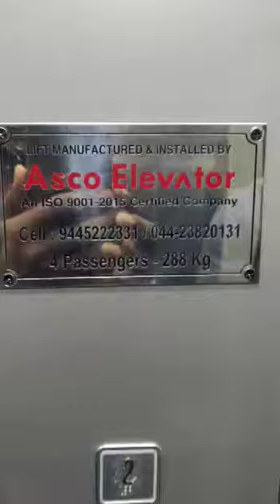Asco Designer Lift Cabin with SS Automatic Door System |Fully Customized Lift on going Project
Fully customized Home lift, with designer cabin sheet, and Stainless Steel Door ..If you are looking for superior designs and finishes then we can serve the purpose at the lowest budget, yet built with Safety Devices that can outmatch any other model in the Lift industry.
Asco Elevator Finish an exclusive and elegant-looking elevator design made in gold finish Stainless Steel. This elevator design is suited for Home lifts, residential lifts, Hotel lifts, showrooms, and other places of luxury. We have designer Auto doors systems for all types of clients.
Complete customization of designer sheets, elevator size, and automatic door for lifts are possible in-house.

ASCO ELEVATOR LIFT INDIA PVT .LTD